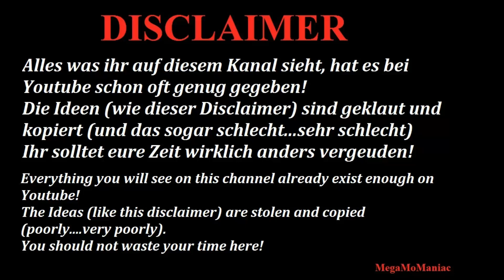WWE 2K24 Solo Sikoa vs Jey Uso